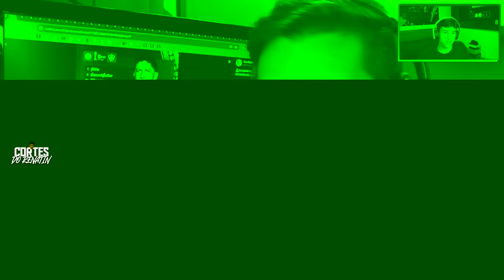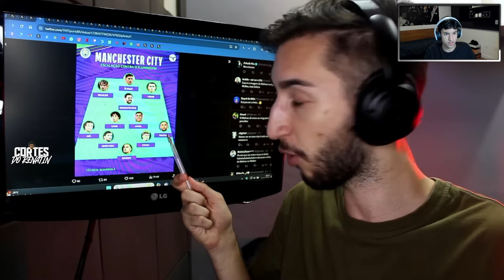REACT DO RENATINHO: @jozaofutebol - MANCHESTER CITY 4 x 0 FLUMINENSE